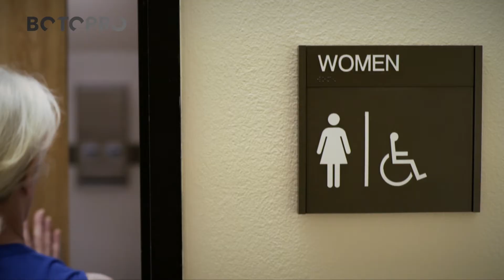Step Shield, Alfombra Desinfectante de Zapatos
La Teletienda Botopro trae una solución para este problema. Se trata de Step Shied, una alfombra desinfectante de zapatos, con un sencillo sistema de defensa que en dos simples pasos elimina los gérmenes, bacterias y virus que se incrustan en la suela de nuestros zapatos.

Lo único que debemos hacer para eliminar los virus y bacterias es frotar la suela para desinfectar y después secarla. Así de sencillo.

La espuma de alta calidad de Step Shield absorbe y mantiene las soluciones liquidas hasta 36 horas sin derramarlas, desinfectando al instante cualquier superficie en contacto con ella. Además sus dientes retractiles, eliminan la suciedad y los residuos de la suela. Step Shield es tan sencillo, que resulta perfecto para su uso a diario.

Deje de introducir en su casa virus y bacterias incrustadas en la suela de sus zapatos. Ha llegado el momento de eliminar este peligro comprando en nuestra web su Step Shield.

Características:
- Medidas: 83 cm x 45 cm
- Divisible, puede separar la alfombrilla de limpieza y la de secado
- Fácil de limpiar, se aclara con agua
- Uso muy sencillo
- Apto para desinfectar patas de las mascotas

Los materiales del artículo incluye:
- Una cubierta de polímero
- Pegamento PVA
- Una lamina de microfibras
- Una lamina de goma
- Una lamina de fibra
- Una almohadilla antideslizante